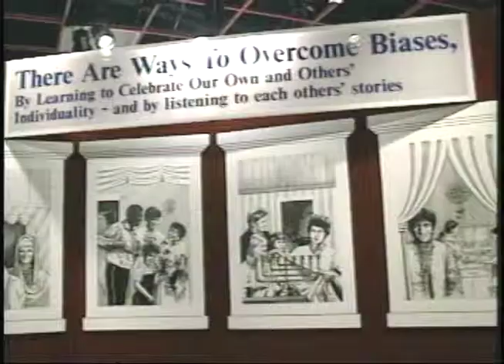Ruby Bridges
This story highlights the contributions children made in the civil rights movement by sharing Ruby Bridges experiences as a 6-year-old integrating a Louisiana elementary public school.  Van Dora Williams' report earned an Excel Award and a Virginia Association of Broadcasters Award.